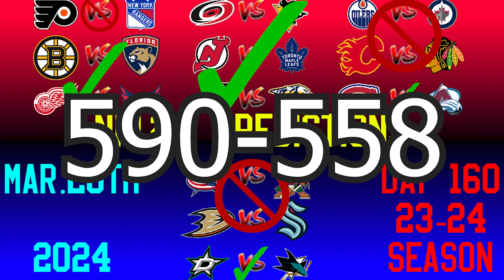NHL 24 PREDICTIONS (DAY 161 - MARCH 27TH, 2024)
Hello everyone! Welcome to the series of NHL 24 Predicts the 23-24 NHL Season! Get ready from some crazy predictions and goals! In today's games we have Ottawa going to Buffalo and Boston going to Tampa Bay!

Check the new series: The Rockies Betting Challenge!

(NHL ON NBC, ABC, ESPN, TSN, Sportsnet, FOX Theme is the background sound if wondering)